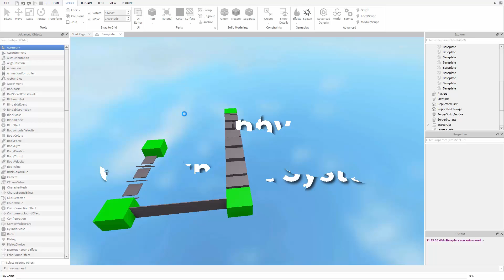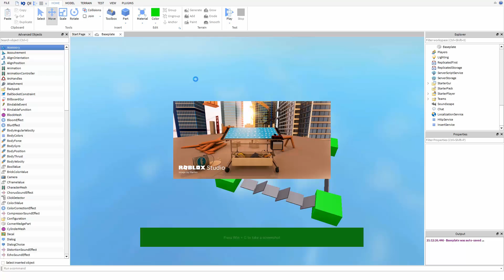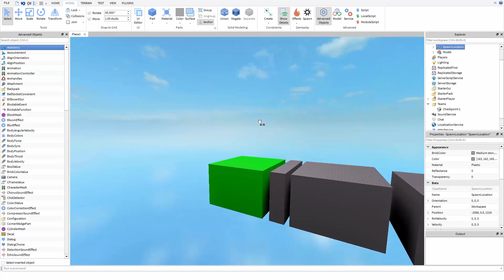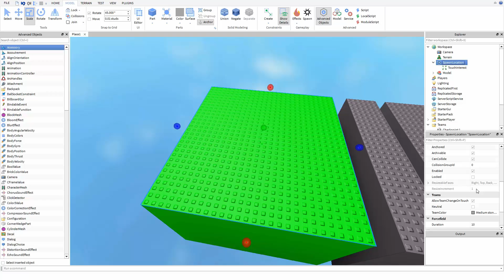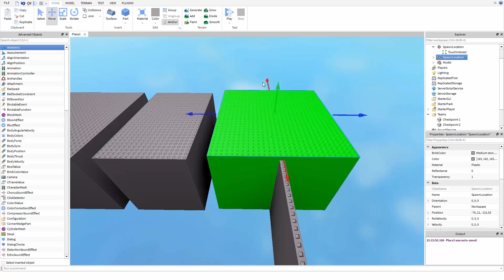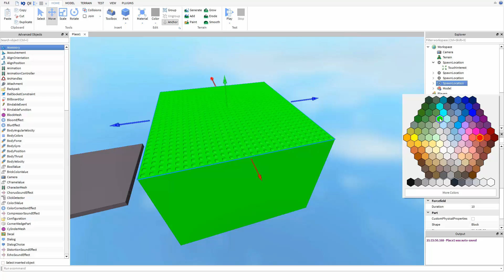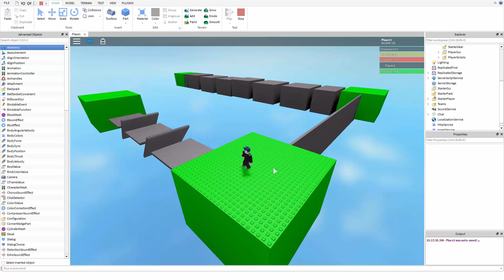Obby Checkpoint Tutorial | Roblox Scripting Tutorial 📜📜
Make a checkpoint system for your roblox obstacle courses (obbies)